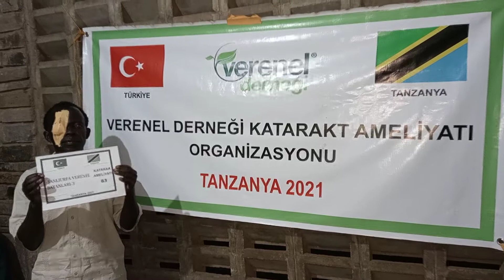63 ŞANLIURFA VERENEL BAYANLAR 3 KATARAKT AMELİYATI